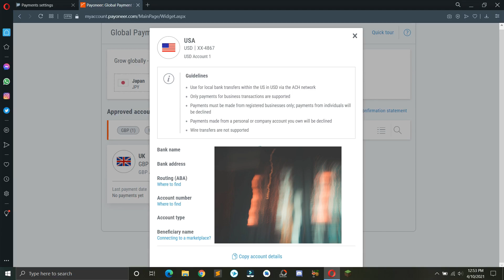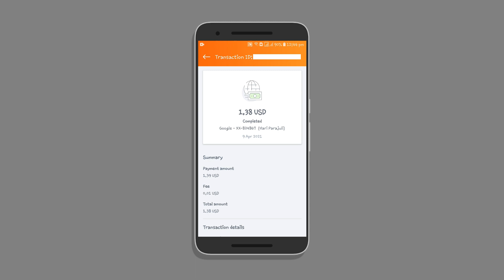How to receive Google Play Console payouts to your Payoneer account | Tricky4you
Hey there! in this video, I've showed you, how you can easily get your Google Play Console payouts to your Payoneer account. As we all know, receiving payouts from Google play console from your app subscription and In-app purchases is not available in countries like Nepal, Morocco etc. You can use this method in both available and unavailable countries and you can receive your payouts to your payoneer account.